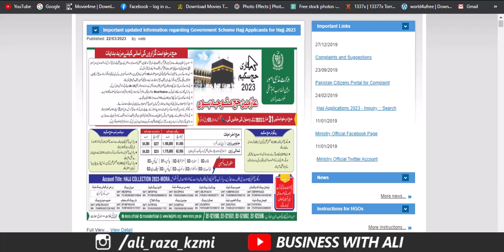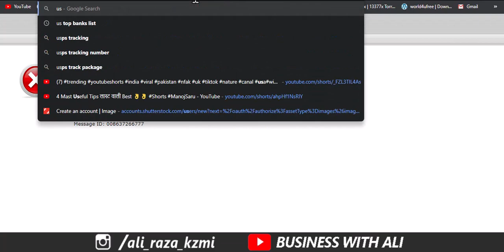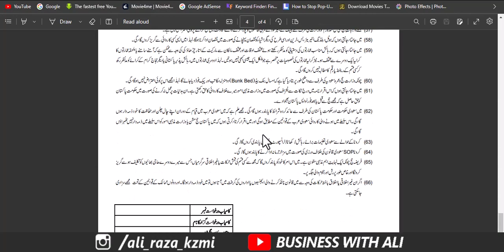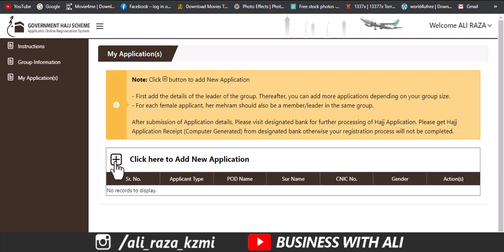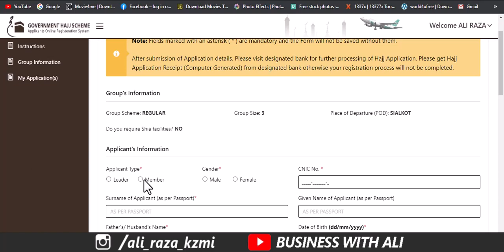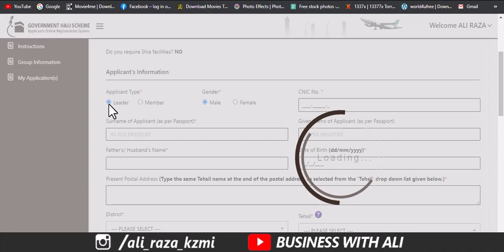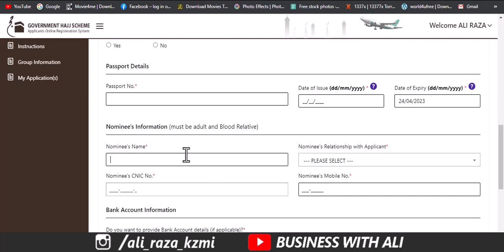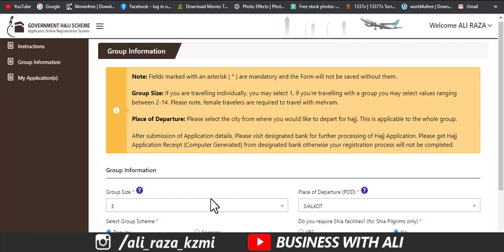hajj 2023 New Update | Hajj 2023 Package & application news | Hajj Online Application process 2023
Hajj Application!

hajj 2023
hajj 2023 news update today pakistan
hajj 2023 application form